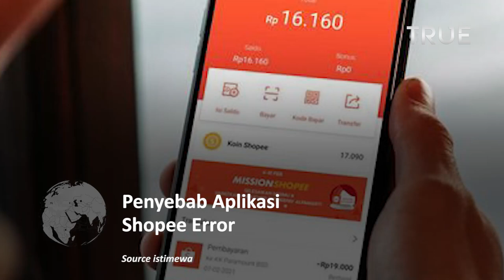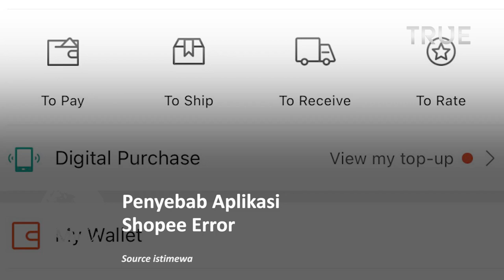Inilah Penyebab Aplikasi Shopee Error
Hingga berita ini naik, Selasa (22/3/2022), keyword terkait 'Shopee' menjadi trending topic di Twitter dengan lebih dari 128 ribu cuitan.

Masalah ini ternyata tak hanya terjadi di Indonesia, tetapi juga Malaysia.

Hal ini diungkapkan oleh Shopee Indonesia dan Shopee Malaysia melalui Twitter.

Keduanya juga menjelaskan penyebab dari masalah ini.